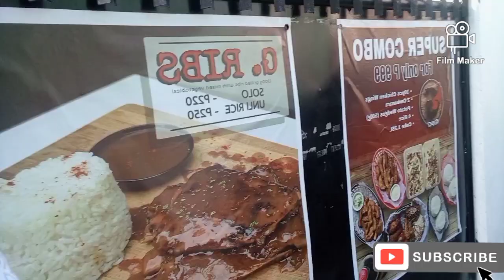MY KIND OF CHRISTMAS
My December 2020 Journey..